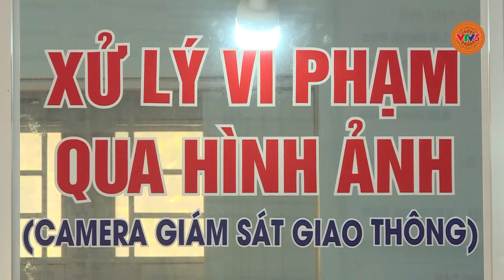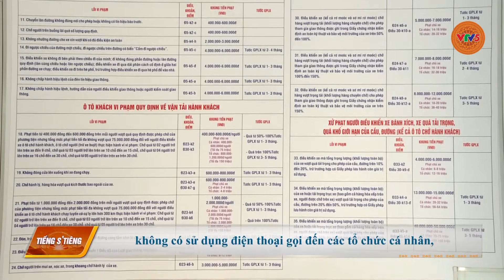[TIẾNG S'TIÊNG] CẢNH GIÁC KẺ XẤU LỪA ĐẢO BỊ PHẠT NGUỘI GIAO THÔNG | VTV5